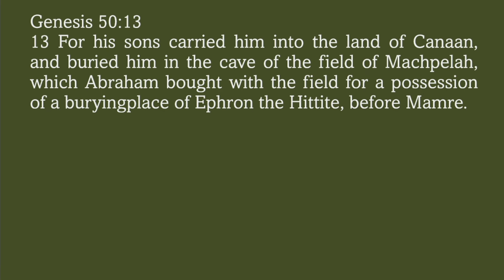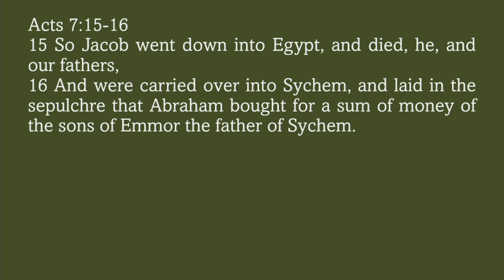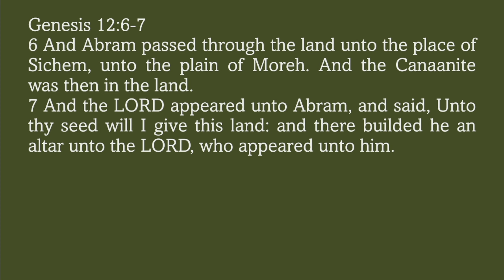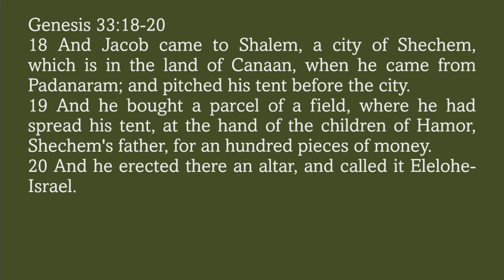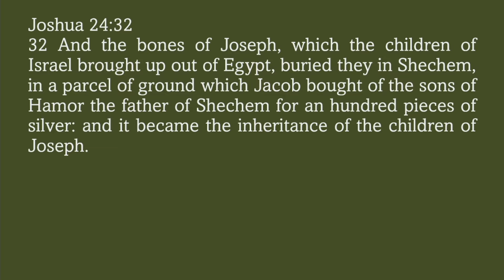Is there a contradiction between Gen. 23:16-18 and Acts 7:15-16? Q&A 276